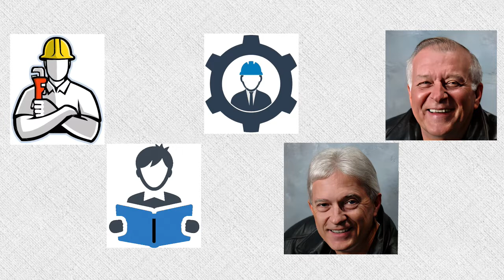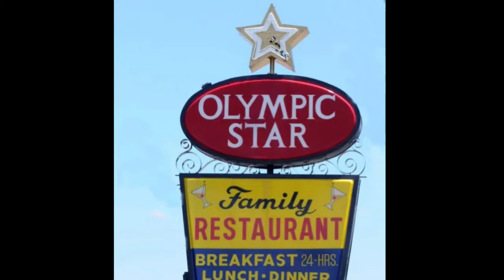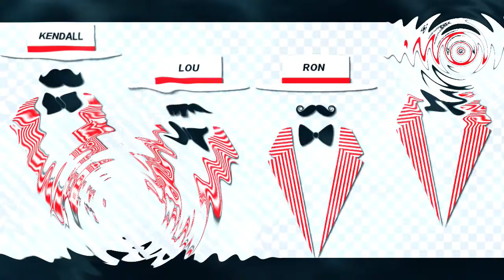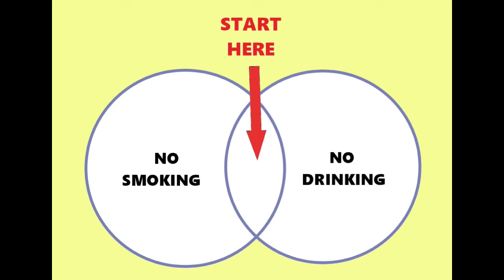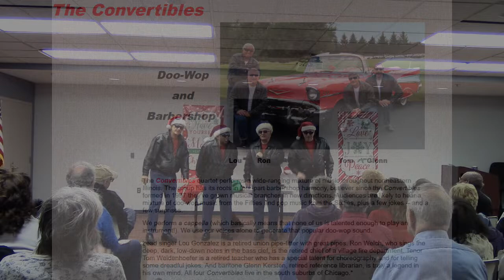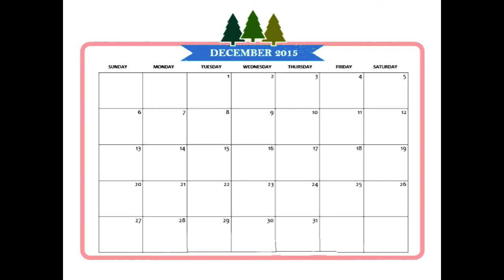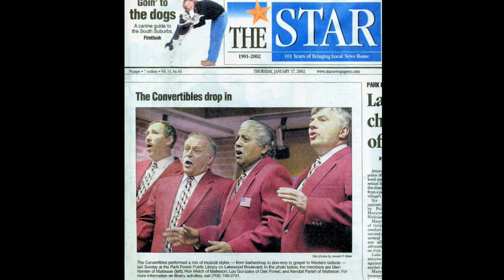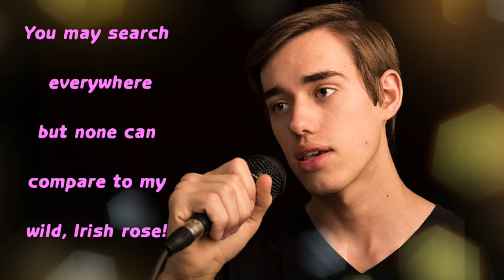The Convertibles Quartet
For more than 22 years, the Convertibles have entertained audiences in northeastern Illinois. This is their story.